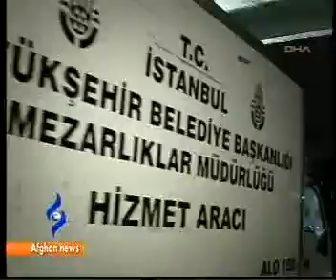Afghanews Dari Bulletin 12/March/2012